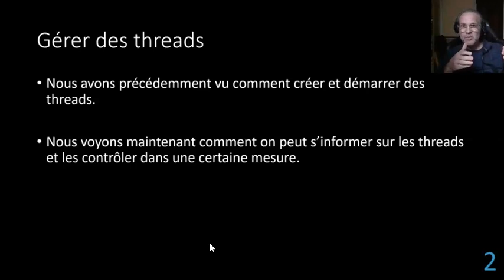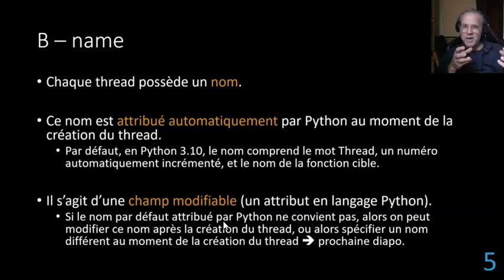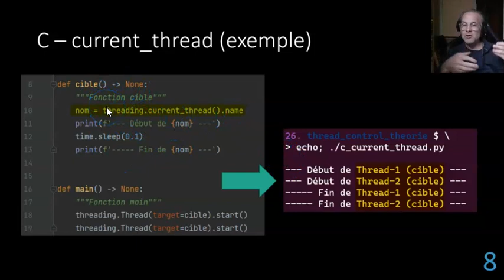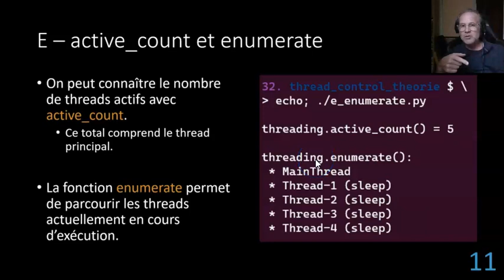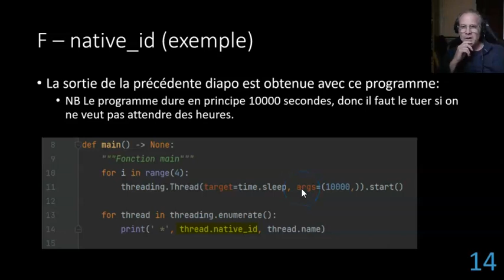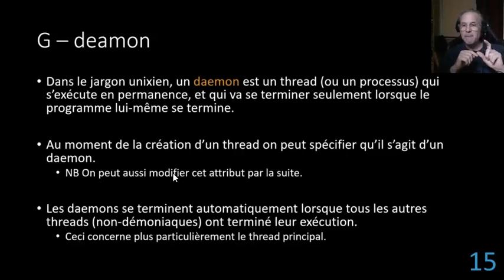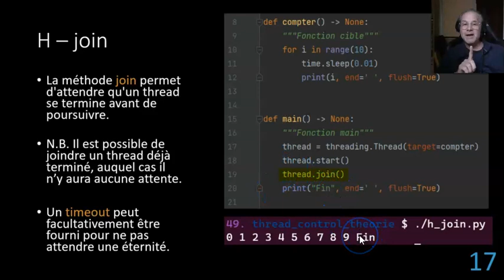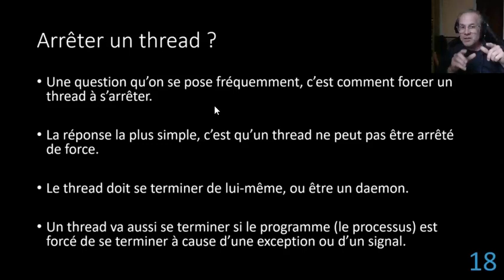3A6 2022 T3 thread gestion